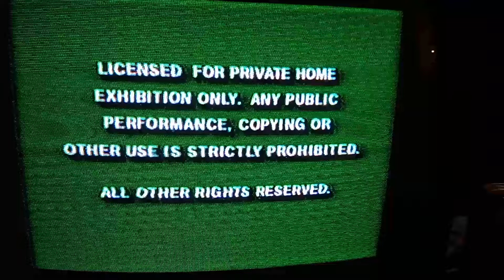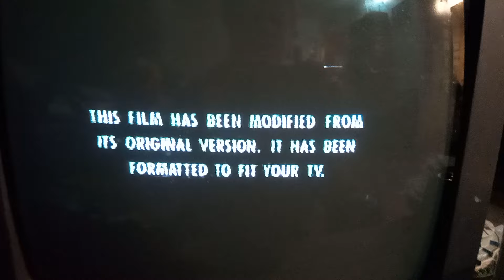opening to the great mouse detective (1994)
the great mouse detective is released from October 4 1994 after the Jurassic Park on video this is the 1992 VHS
as well as 1999 VHS Good